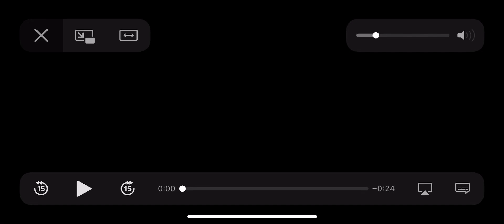Candy man in Wheel of Fortune?